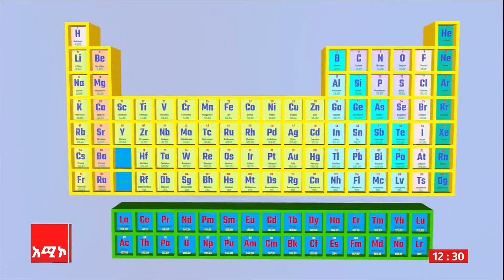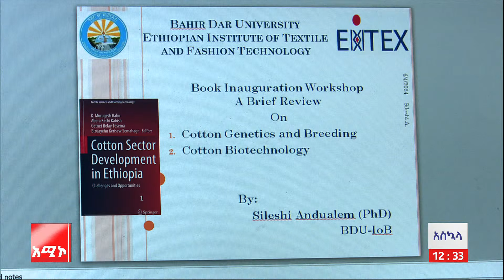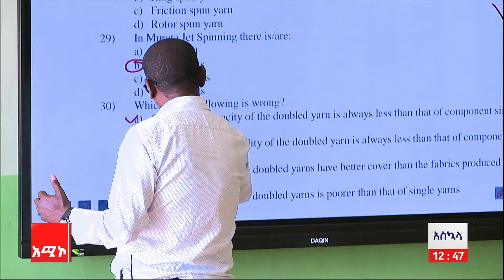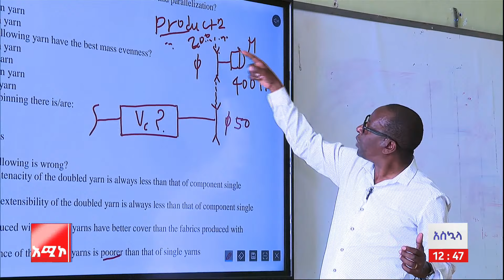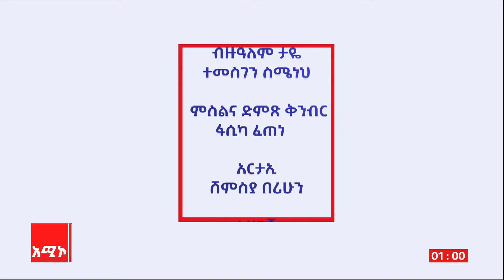"የአስኳላ ተማሪ ሽታው ሎሚ ሎሚ" ጌትነት በላይ (ዶ.ር)